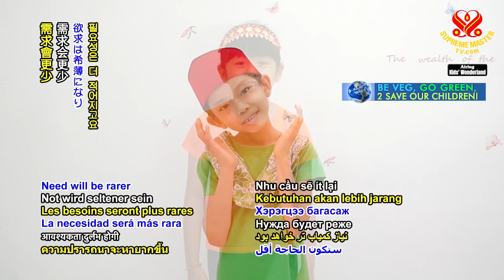歌曲《有一天》，獻給所有受到新型冠狀病毒影響的人。祈願光明的未來。Song “Someday”, Dedicated to all who have been affected by COVID-19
讓我們聽聽歌曲《有一天》，由來自印尼幾位持純素的孩子特別表演，這首歌由艾倫‧門肯和史蒂芬‧施瓦茨創作，表達我們的集體祈願，當人類變得更明智仁慈，大家會有更光明的未來和地球上更公平的生活。

我祈禱，有一天我們還活著。活著，也讓別的生命活著。

Let us hear a special rendition of the song “Someday” by a few vegan kids from Indonesia. The song, written by Alan Menken and Stephen Schwartz, expresses our collective prayers for a brighter future and fairer life on Earth, when the human race becomes wiser and more benevolent.